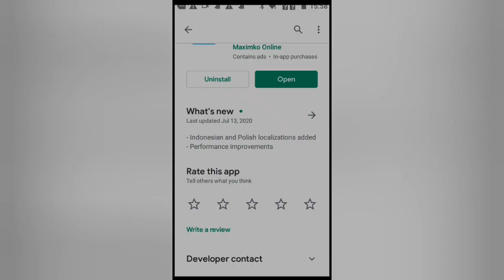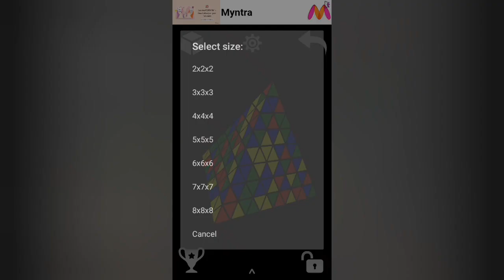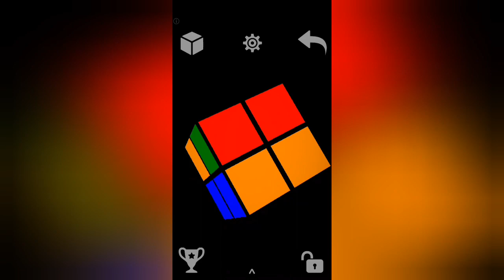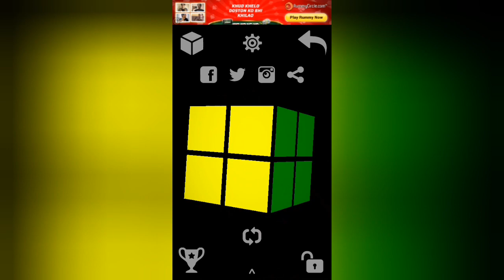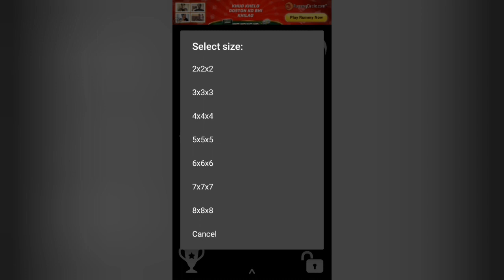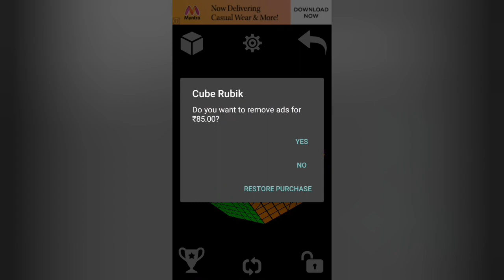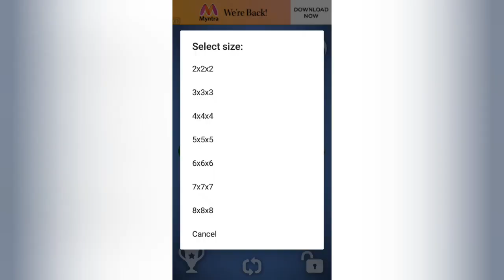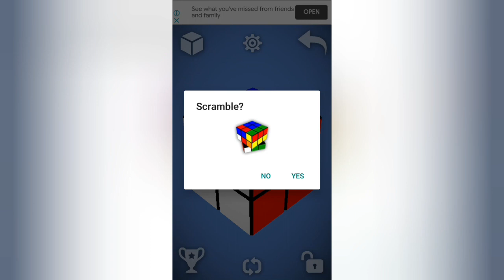Don't buy any cubes. Before watching this video 😱😱😱😱😱😱😱😱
Don't buy any cubes. Before watching this video 😱😱😱😱😱😱😱😱.In this video I will tell how to own all cubes offline. Must watch. 😎😎😎😎😎😎😎😎😎
Rubiks cube = tripod used =
mic used =
if you want to buy any of these products given above use this links to buy it .
phone used to shoot the video =